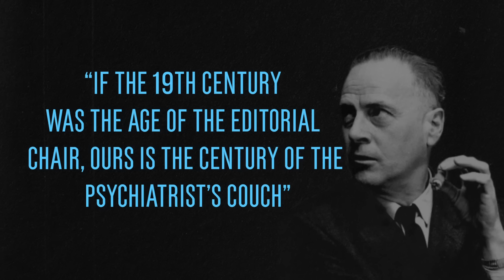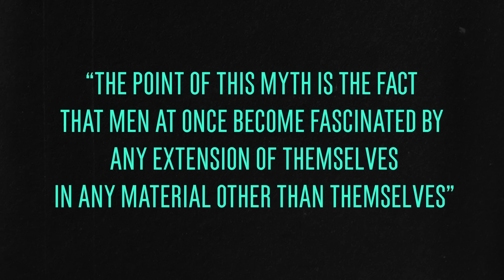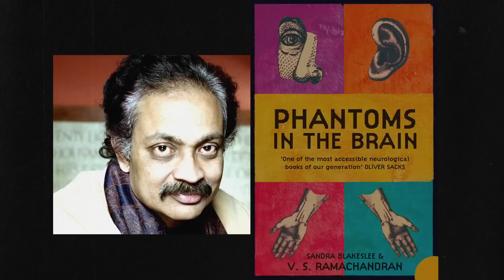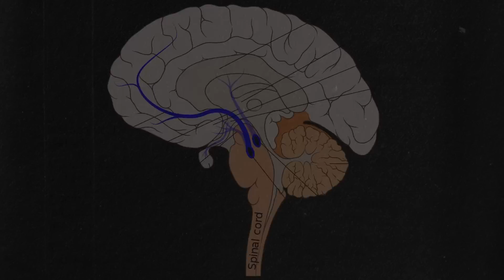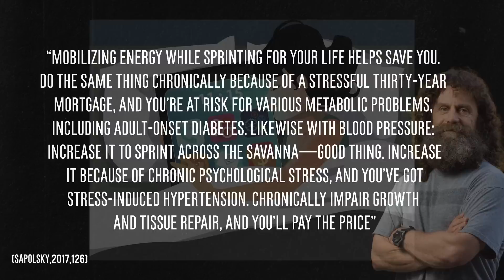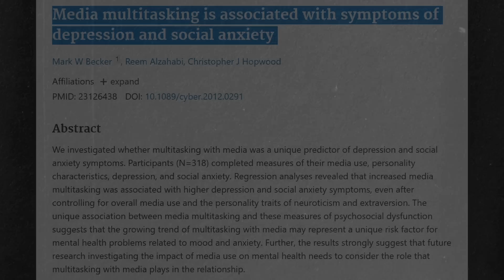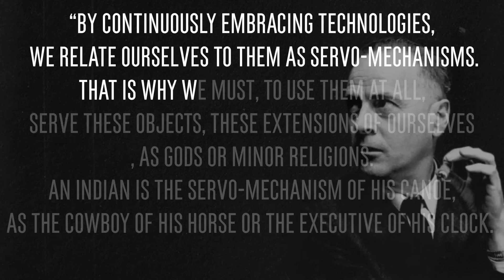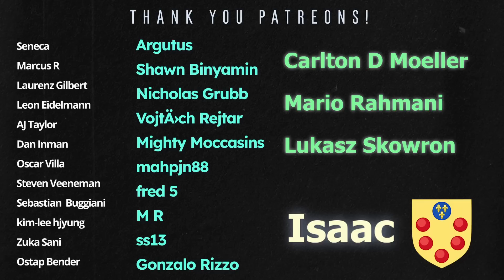Electric Anxiety & Mass Depression | Media Analysis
Books:
McLuhan M. Understanding Media : The Extensions of Man. [1St ed.] ed. New York: McGraw-Hill; 1964.

Carr NG. The Shallows : What the Internet Is Doing to Our Brains. 1st ed. New York: W.W. Norton; 2010.
Articles and studies